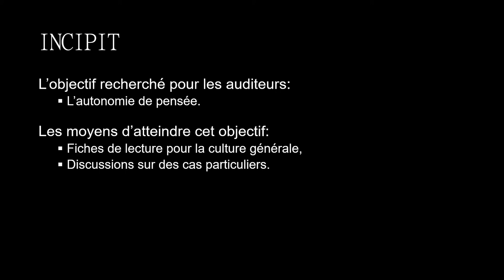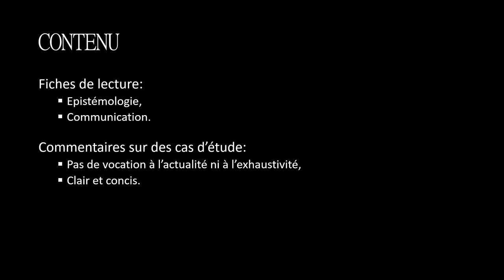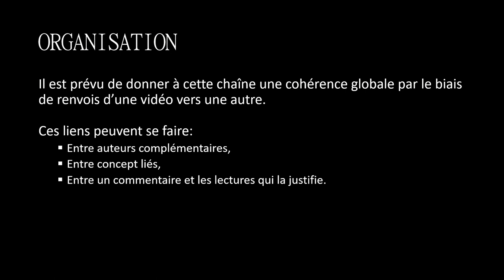[Présentation] Apprendre à débunker les fausses informations soi-même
Une vidéo de présentation pour apprendre :
 - le but de cette chaîne,
 - comment elle ambitionne de l'atteindre,
 - ce quelle contient concrètement.